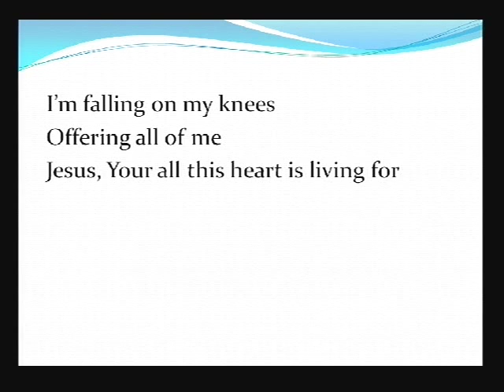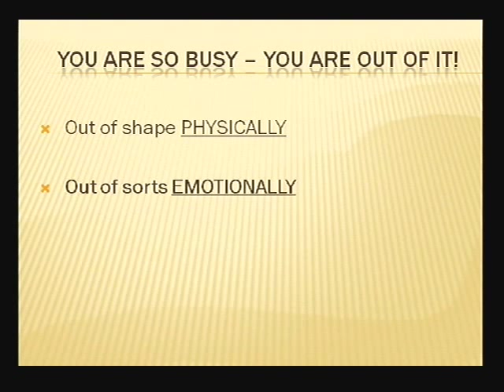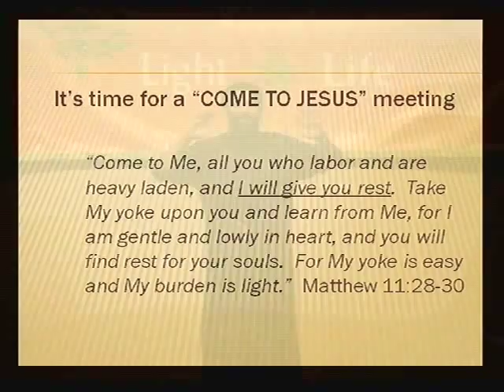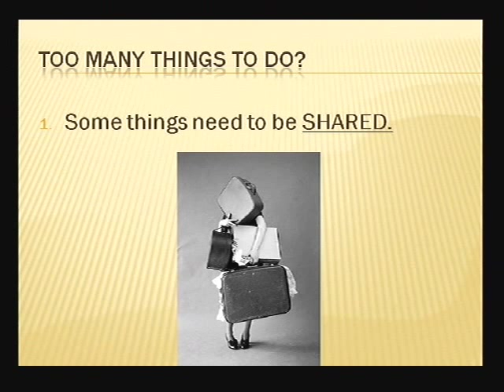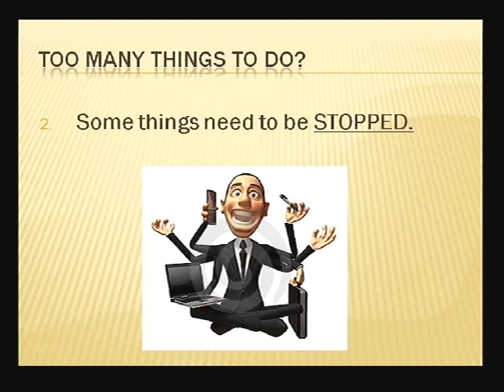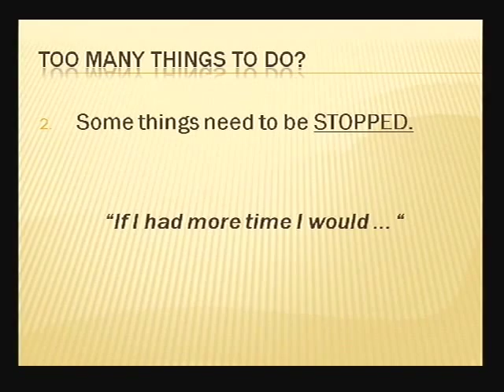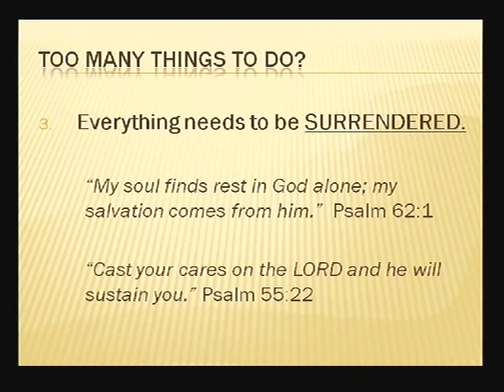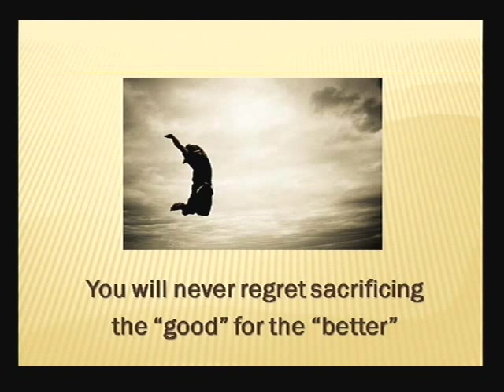Deceiving Truths - Part 3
"You Can't Handle it All"